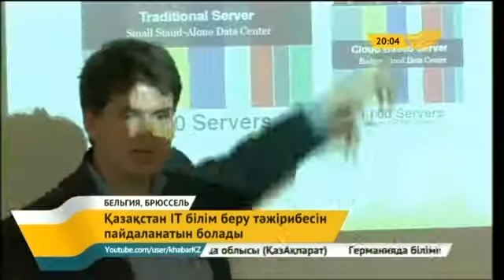Қазақстан IT-білім беру тәжірибесін пайдаланатын болады